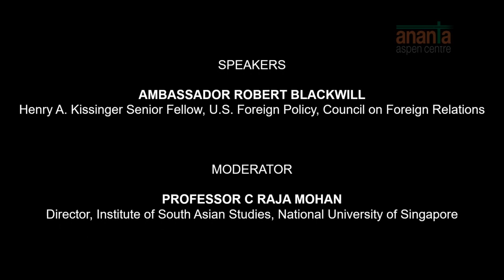27-05-20 | COVID 19 and the New World Order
27 May, 2020
Fireside Chat with Ambassador Robert Blackwill
COVID 19 AND THE NEW WORLD ORDER